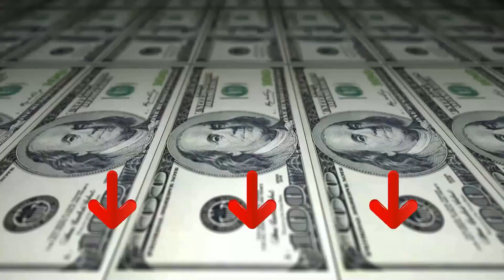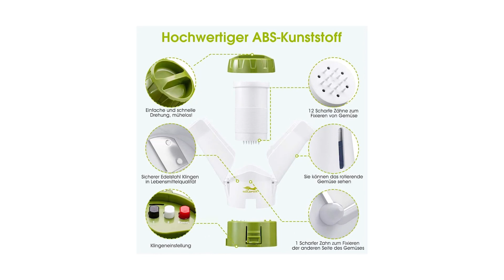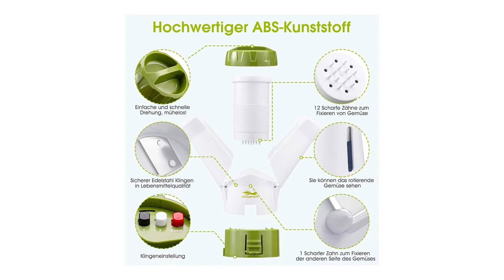» Migliore 3 Affettaverdure a Spirale 2023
Il vincitore della qualità è l' Freegreen Affettatrice.

per il tuo ordine riceverete il nostro nuovo libro di cottura a spirale. Ti spieghiamo a molti fantastici esempi come usare il tuo nuovo affettaverdure a spirale freegree. Le numerose ricette di tendenza, sviluppate appositamente per l'affettatrice a spirale, vi stupiranno.
hai voglia di una dieta più sana. Vuoi perdere chilogrammi superflui o sentirti più vitali e fitti. Allora il nostro tagliaverdure sarà il tuo compagno perfetto.
risparmia tempo prezioso e spazio prezioso. Grazie al nuovo design high-tech la forza di gravità raggiunge la maggior parte del lavoro. Finalmente non scivolerà più il materiale di taglio.
Le 4 lame regolabili sono realizzate in acciaio inossidabile giapponese, per consentire un taglio leggero e incomparabile. La base è realizzata in plastica ABS, estremamente robusta e senza BPA.
Siamo sicuri che adorerete il nostro affettaverdure a spirale. Se però non siete soddisfatti al 100%.

L'alternativa è il Fabquality Spiralizzatore.

Dispone anche di una presa antiscivolo per affettare più confortevole. Più così, il cibo è quello di mantenere titolare, molto confortevole Design ergonomico - facile da usare. È necessario solo premere la maniglia, allora si può ottenere uniformi e ricci fette vegetali. Facile da usare, il più facile da usare e da pulire MULTIFUNZIONALE aiutante cucina: Spiral Cutter Set, verdure di processo, frutta e molto altro ancora. Il trattamento è così facile. PER VERDURE E CETRIOLI macedonia di frutta Morph, carote, ravanelli u.v.m in pochissimo tempo a strisce appetitosi e riccioli vegetali sfacciato. Il trattamento è così facile! PLUS bundle include libro di cucina all'interno della scatola. Plus contiene la spazzola per pulire la bobina tenuto in mano. Il dispositivo è facile da pulire, adatto per la lavastoviglie. -BPA. Anche plastica frutta sbucciatore Facile arancione Peeler Lemon Zesters.
Il vincitore del premio è l' Goldfox Affettaverdure.

l'affettaverdure a spirale è realizzato in plastica ABS ecologica di alta qualità (senza BPA) + 304 acciaio inossidabile di qualità alimentare. Aspetto unico, piacevole al tatto, rotazione senza sforzo, taglio preciso e sicuro.
La affettatrice a spirale dispone di 3 tipi di lame, per cui sono disponibili 4 opzioni di taglio: filamenti ultrasottili, filamenti sottili, filamenti spessi e fette sottili. In questo modo le verdure possono essere tagliate in 4 forme.
Le verdure possono essere facilmente tagliate in spaghetti verdure, con le diverse lame si può cambiare la modalità.
1 affettatrice a spirale, 1 descrizione. Servizio clienti amichevole 24 ore. Se avete problemi con il vostro prodotto, vi preghiamo di contattarci per sostituzione o rimborso.